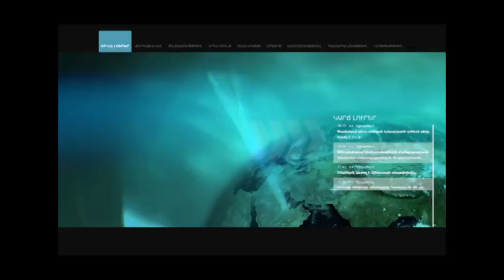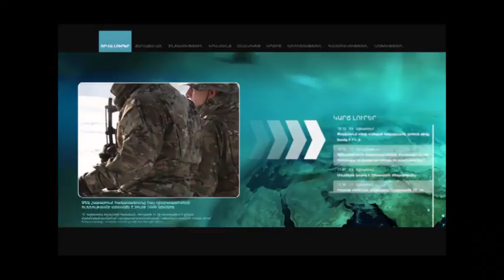Լրագրողները պահանջում են ԸՕ նախագծից վերացնել սահմանափակումները